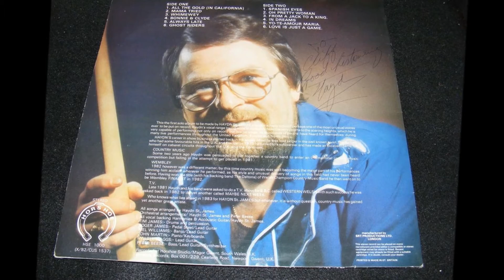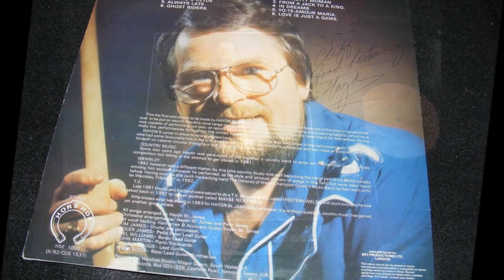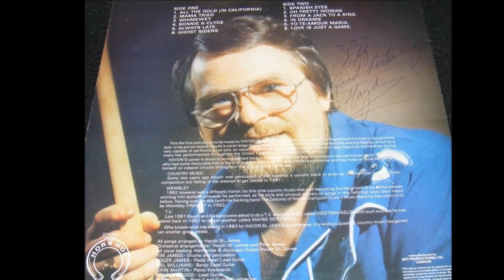Pretty Woman - Haydn St. James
Newport musician Graham Hicks remembers Haydn St. James -

Haydn St. James was born in Newport, South Wales. He possessed not only an exceptional singing voice, but also a unique ability to reach out and charm any audience. Over the years, Haydn toured Europe, including performances at U.S. Military Bases in Germany. He appeared on the 1980's T.V. Series " Western Welsh " and also performed at the famous Wembley Conference Centre in London, yet the stardom he so justly deserved sadly eluded him. Haydn suffered various health problems, during his latter years and for a short time, he opened and ran a music shop in a place called Caldicot. Sadly, on the 23rd September, 2015, at the age of 71, Haydn lost his brave battle with cancer, I lost a good friend, and the world of Entertainment lost one of its greatest performers.